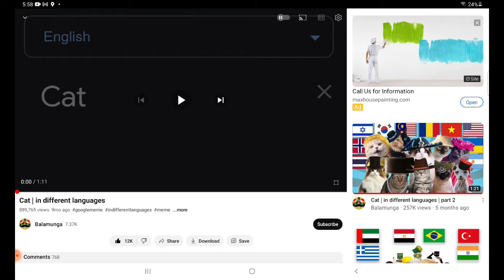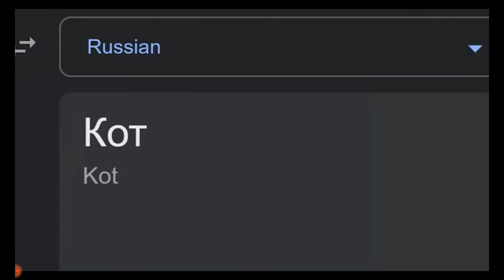reacting to cat in different languages